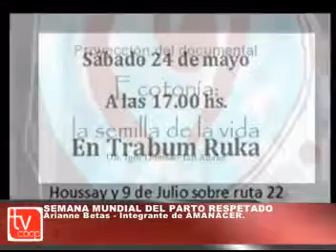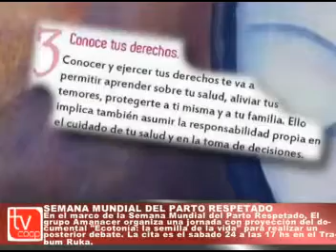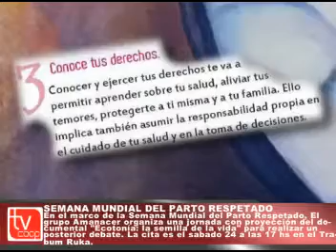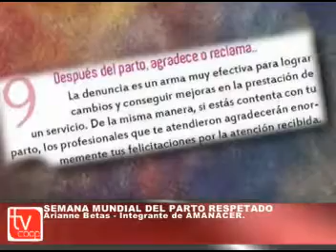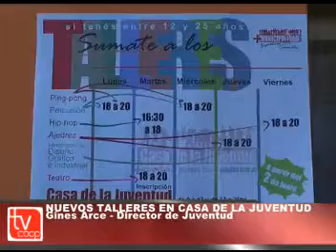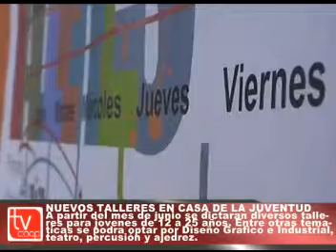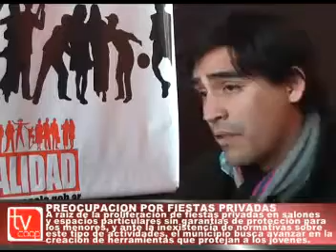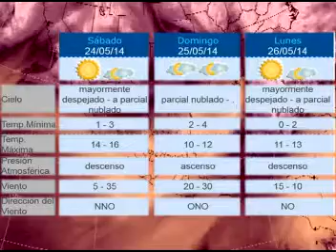NOTICIAS 23 DE MAYO DE 2014